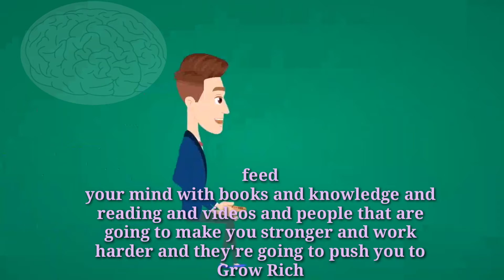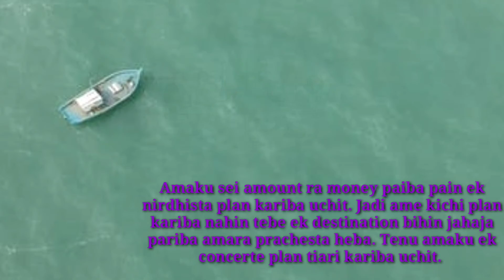Think and grow rich|ଧନୀ ହେବାର କୌଶଳ|Big bucket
1.Think and grow rich review
2.ଧନୀ ହେବାର କୌଶଳ
3.think and grow rich summary
4.how to think and grow rich
5.think and grow rich napoleon hill
6.think and grow rich hindi audiobook

Our channel:

The main point is to provide the right knowledge on different angles and provide knowledge and power.